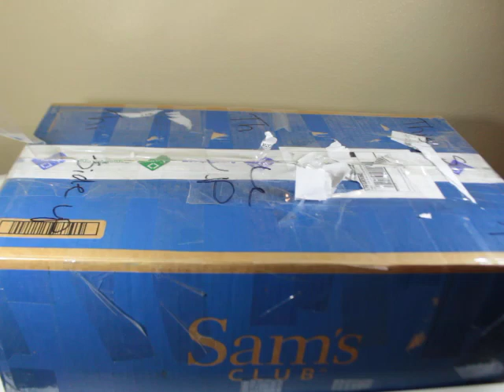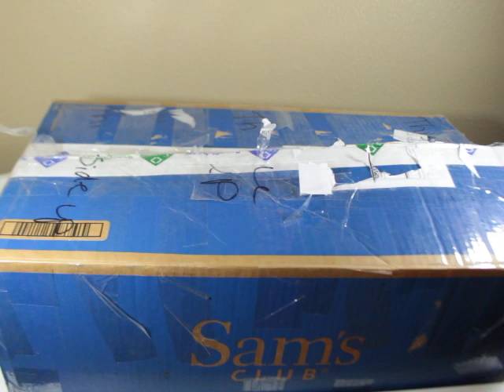WOW! Happy Mail from Seena's Dolls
Here is my address:
731 Duval Station Road Suite 107-184